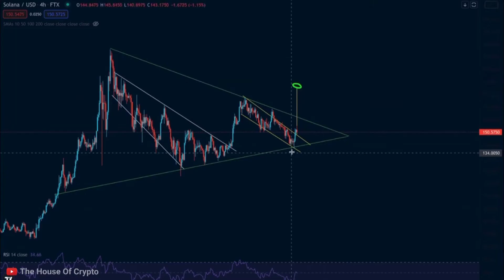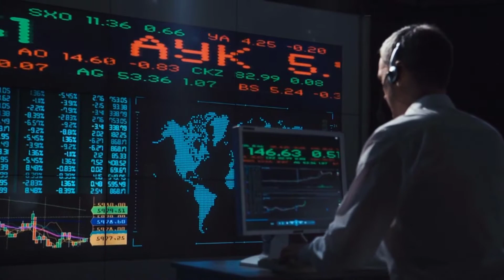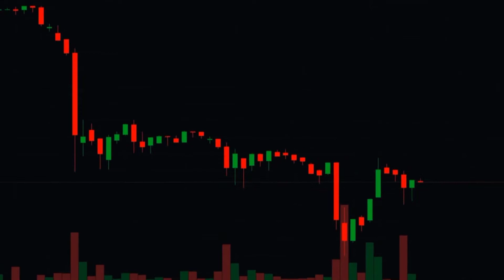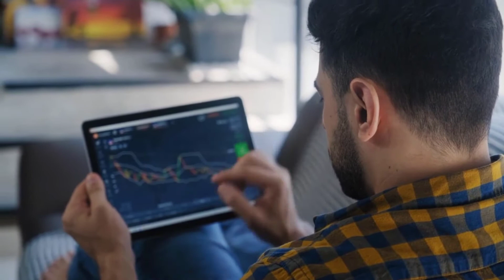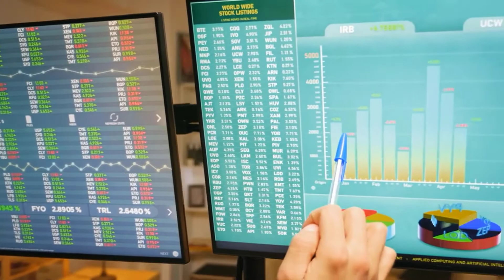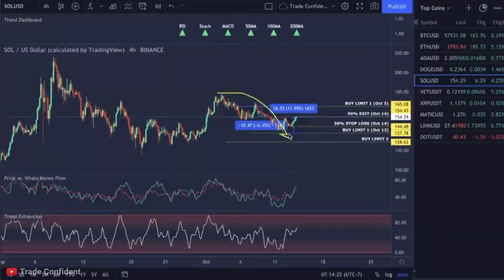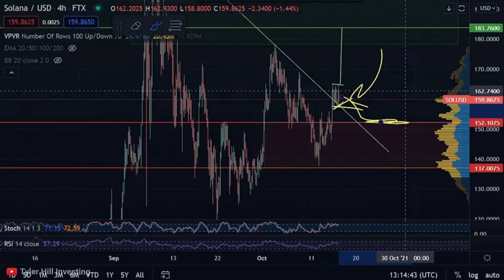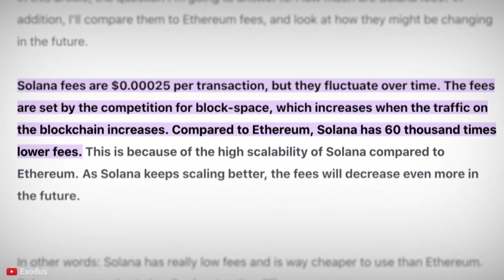Was ist SOLANA (SOL) - Erklärung + Preisprognose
Liebe Kryptofreunde, heute zeige ich euch alles über die Kryptowährung Solana oder auch SOL genannt, und welche Preisprognosen laut experten für die kommenden  Jahre 2021 und 2022 möglich sind. Aktuell geht der Solana Preis richtig durch die Decke und SOL wurde innerhalb der letzten paar Wochen zu einer der Top 10 Kryptowährungen.. Vielleicht hilft dir dieses Video dabei ob du Solana kaufen sollst oder nicht.

Jetzt meinen Kanal abonieren und keine wichtigen Themen und Kryptowährung News mehr versäumen

HIER bei BITPANDA anmelden und Bonus erhalten*

*Das Bitpanda Bonusprogramm steht für Personen aud DE zurzeit nicht zur Verfügung! Eine Anmeldung und der Kauf von Kryptowährungen sind aber problemlos möglich!